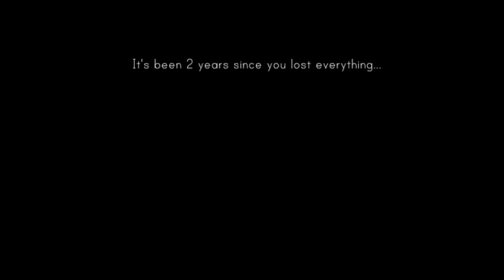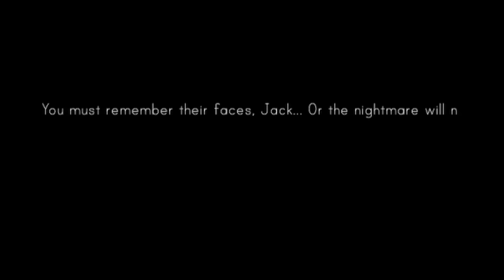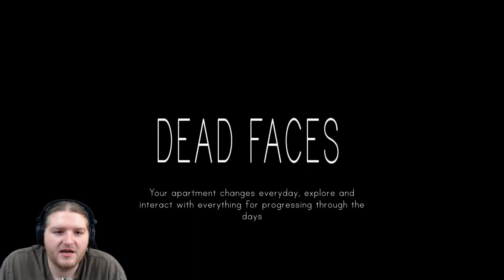Dead Faces: GRIM IS BACK!!